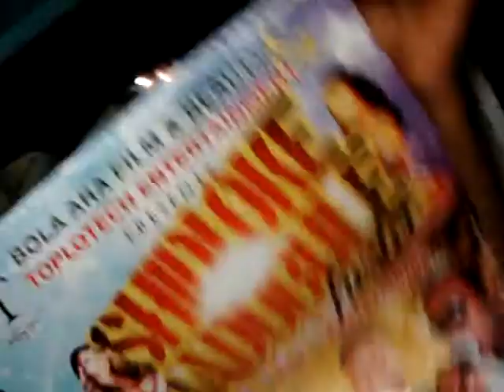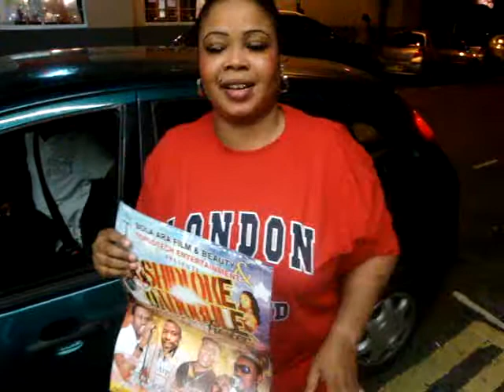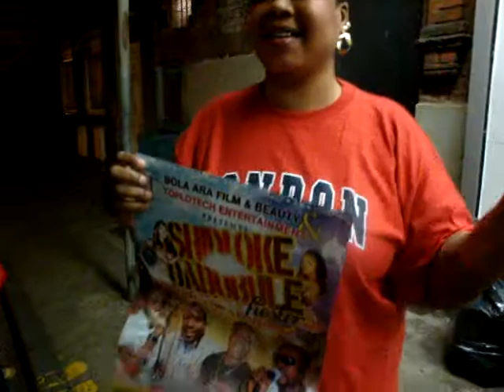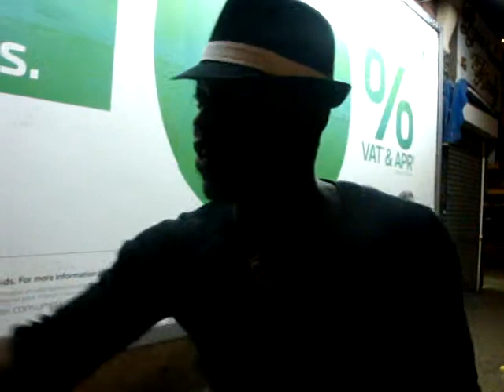SHIDIOKE DADUBULE SHOW IN LONDON BY BOLA ARA FILMS